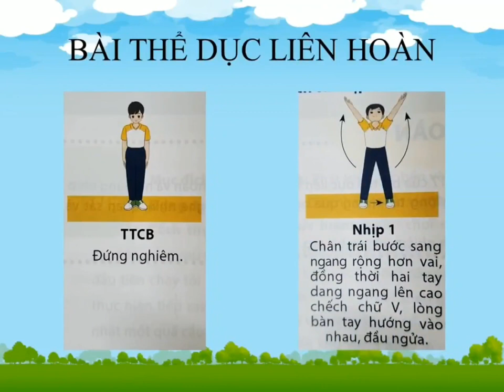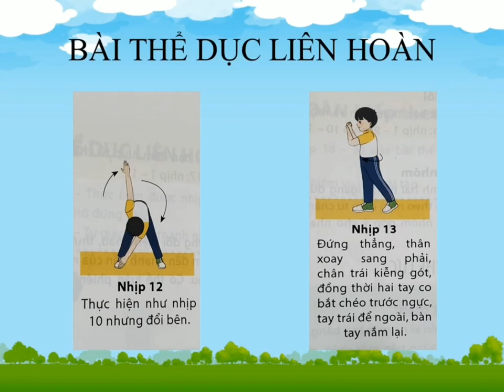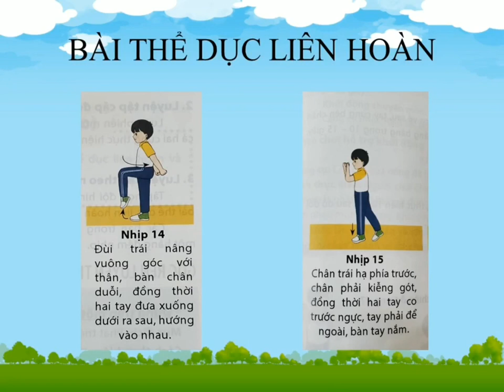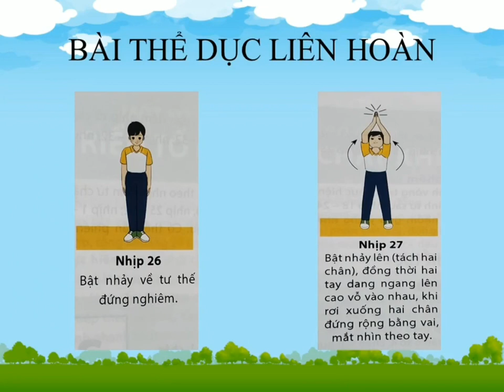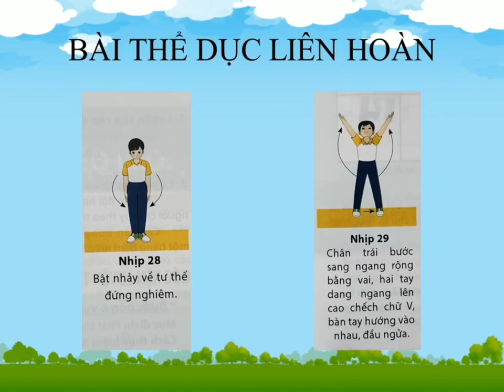GIÁO DỤC THỂ CHẤT 7 - Ôn tập GHK1 (2023-2024)